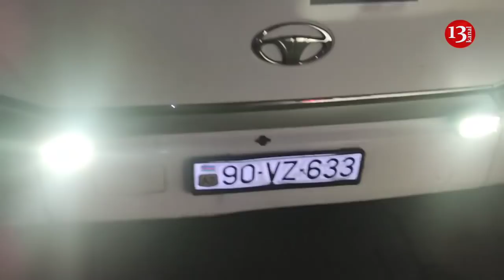"İçkilisen düş aşağı" - Avtobus və taksi sürücüsü arasında ƏLBƏYAXA DAVA